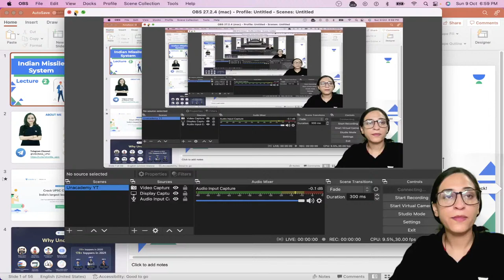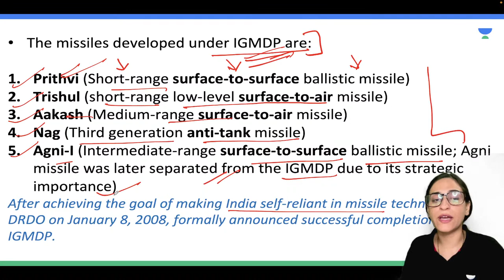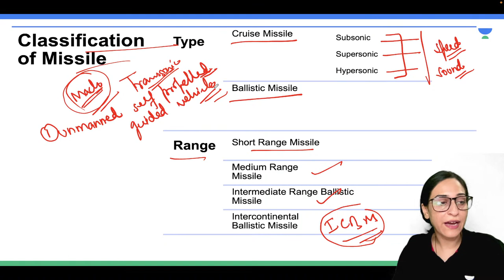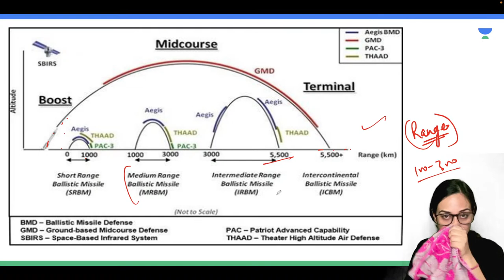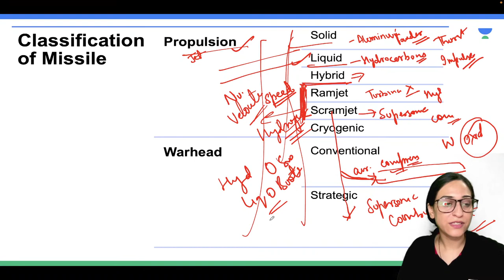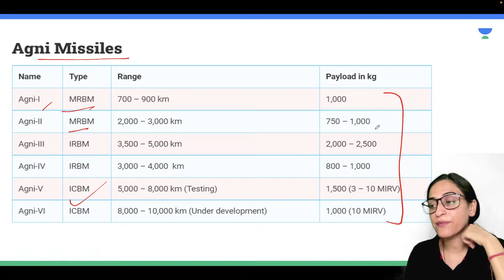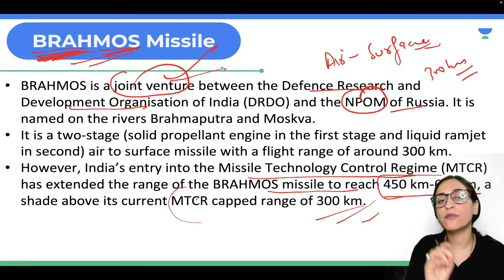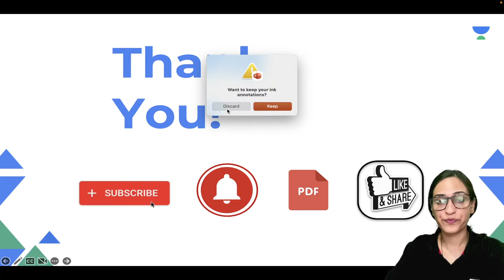Science and Technology | Indian Missile System | Crack UPSC CSE/IAS 2023 | Vironika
In this session, Educator Vironika will be discussing the Indian Missile System from Science and Technology series for UPSC Aspirants.

➤ About the Educator:  Have experience of 5+ years in teaching, mentoring, and taking personality development sessions for UPSC and State PCS aspirants

You can enroll to Unacademy Subscription and get the following benefits:
1. Learn from your favourite teacher
2. Dedicated DOUBT sessions
3. One Subscription, Unlimited Access to Live Online Classes and Videos
4. Real-time interaction with best-in-class teachers
5. You can ask doubts in live online classes
6. Limited students in each Class
7. Download the videos & watch them offline